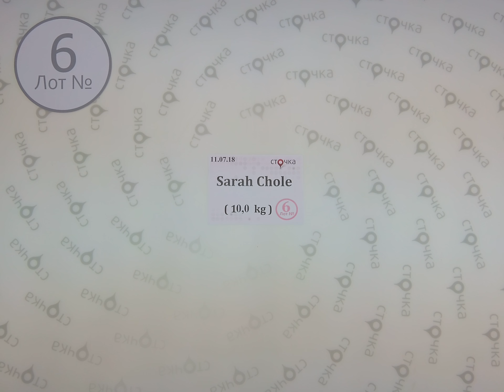Sarah Chole 6,сток одежда оптом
Sarah Chole (Лот № 6)
Женский микс (сток)
Страна: Италия
Сезон: Лето
Цена за кг.(по уценке): 15.46 евро
Цена за мешок : 154.6 евро
Вес мешка, кг.: 10